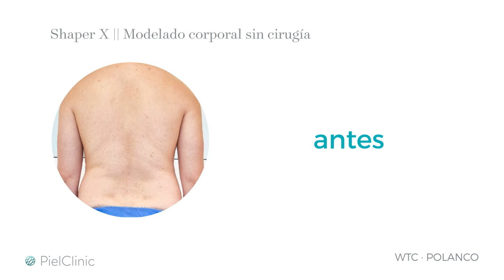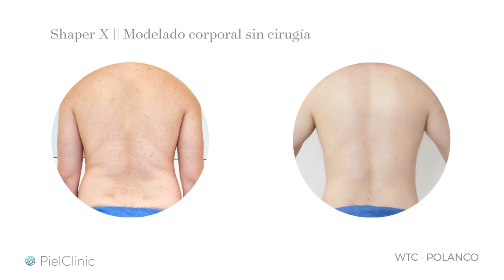Shaper X | Modelado corporal sin cirugía | PielClinic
La tecnología más avanzando para modelado corporal, ocupando una radiofrecuencia selectiva que aumenta la temperatura en el tejido adiposo mejorando la flacidez, reduciendo la grasa y estimulando la remodelación de colágeno. No produce daño en la piel o músculo, por lo que no es invasivo.

Acude con nuestros especialistas 🧑‍⚕️👨‍⚕️👩‍⚕️